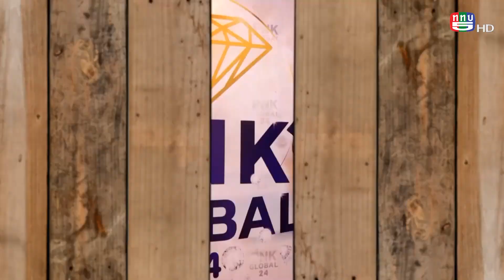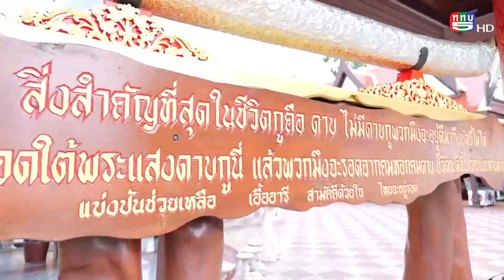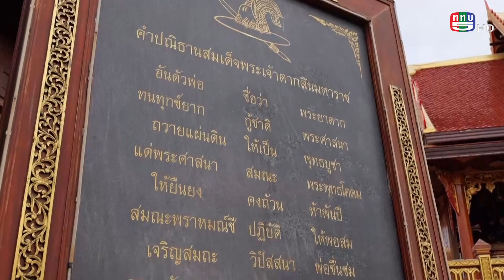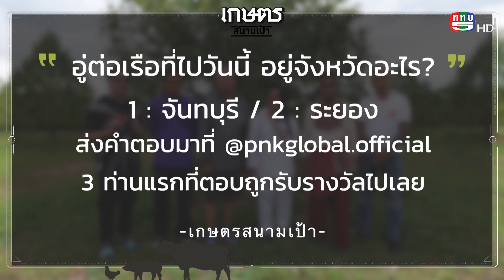เกษตรสนามเป้า l PNK l 2 07 2566